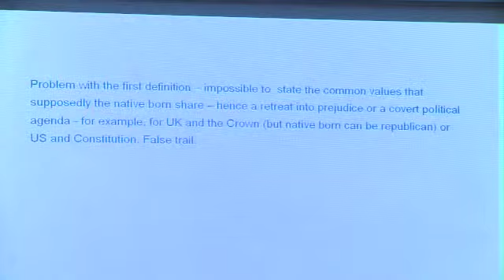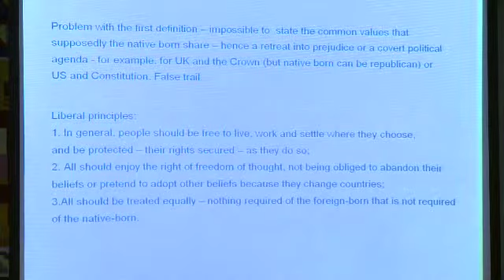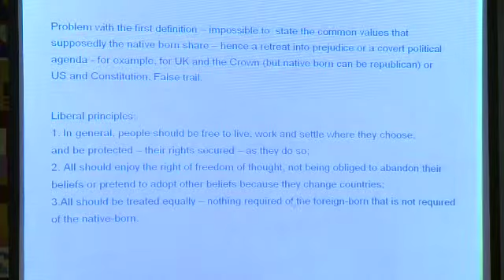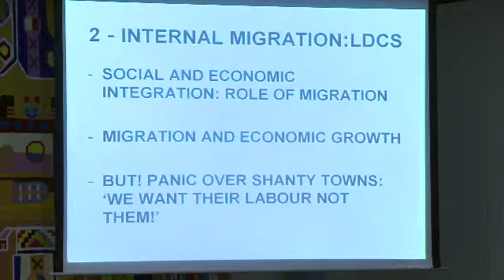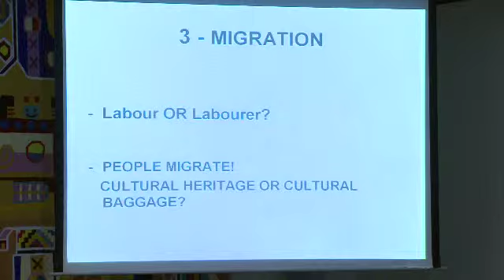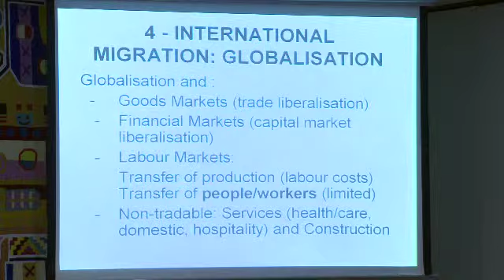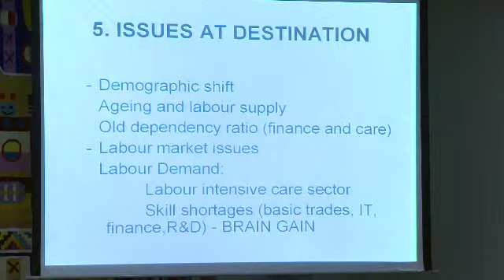Lecture Nigel Harris,ISS,The Hague,The Netherlands,14 May 2009 part 6.mov